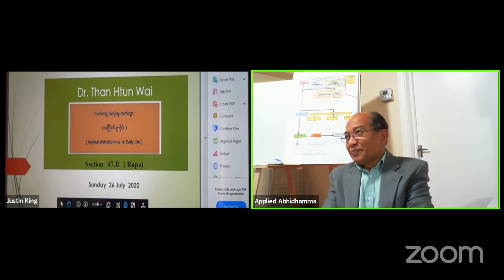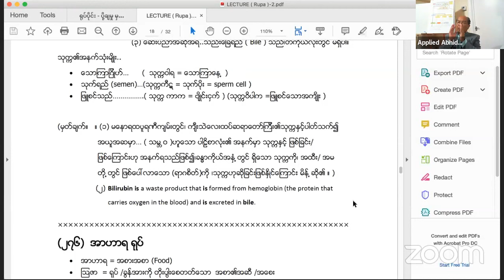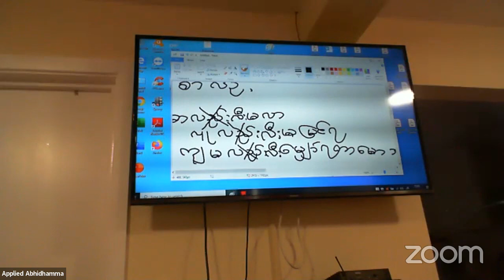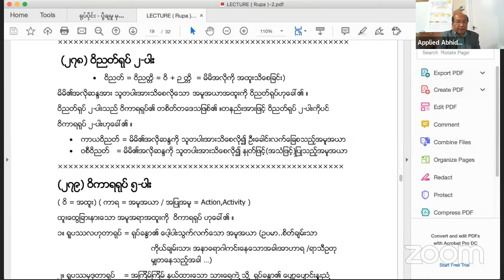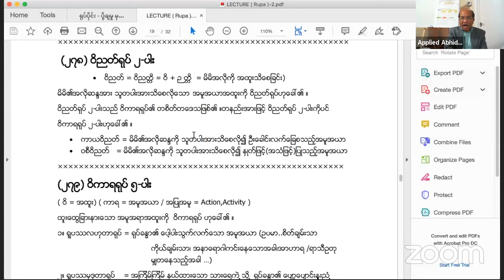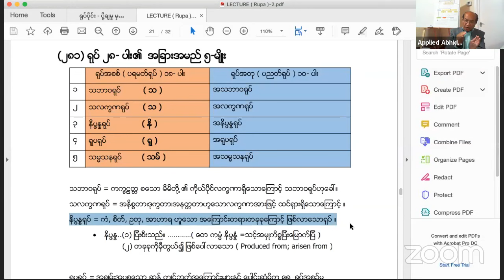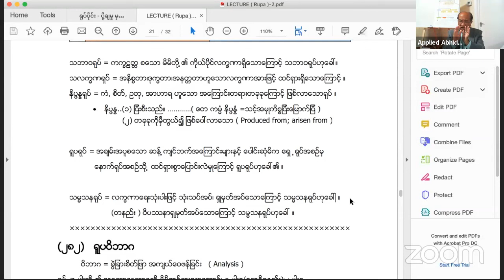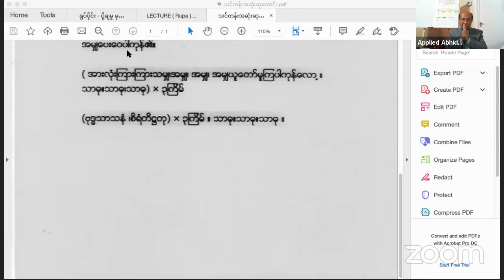Section 47-B Applied Abhidhamma in Daily Life